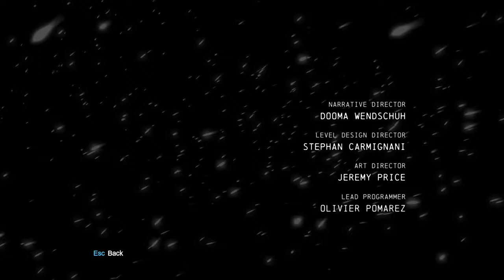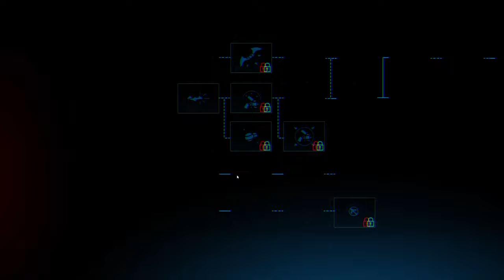{HARD + NO HINTS} Joker's Last Laugh Arkham Origins Episode 10